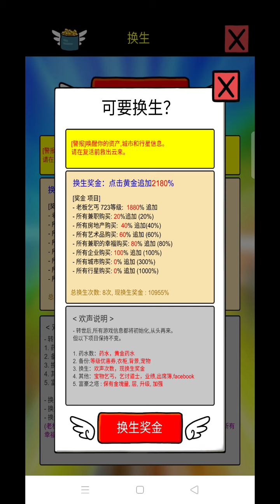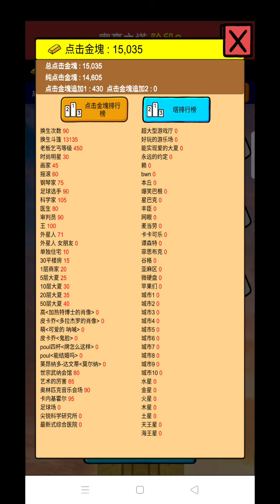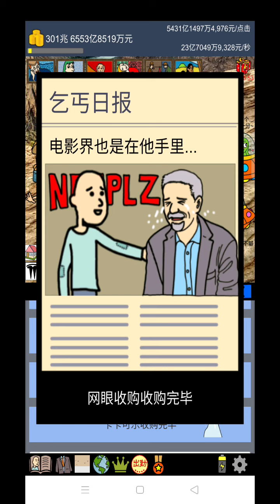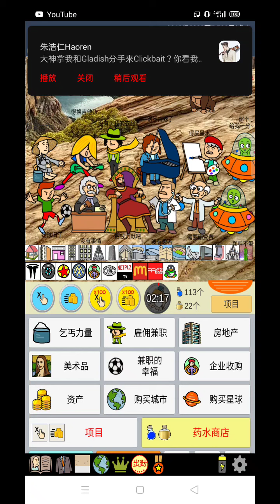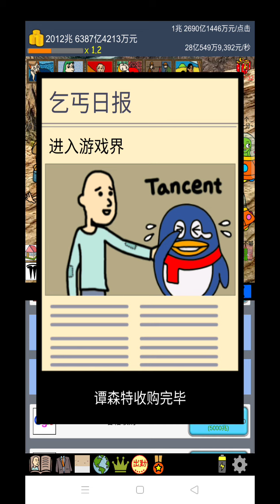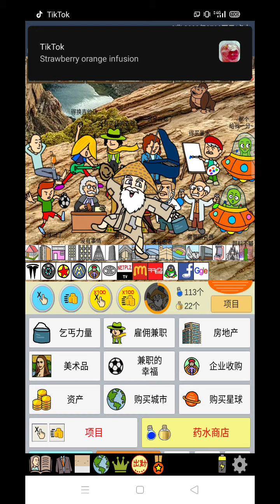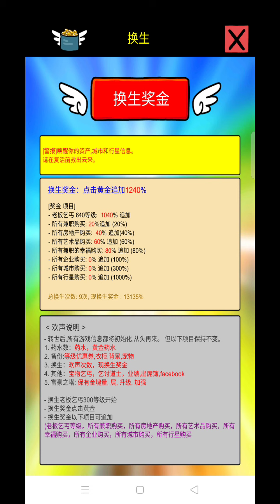玩乞丐大亨第8天